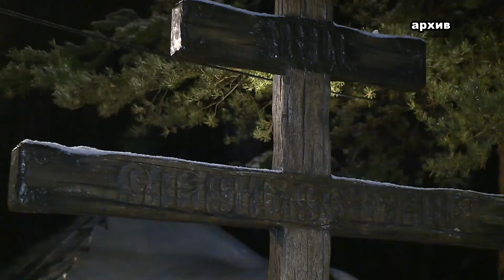В ночь с 18 на 19 января православные верующие отмечают праздник крещения Иисуса Христа.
В ночь с 18 на 19 января православные верующие отмечают праздник крещения Иисуса Христа в реке Иордан Иоанном Предтечей. В Крещенский сочельник — 18 января — в храмах освящают воду, а народная традиция с XVII века предписывает верующим россиянам вечером или ночью непременно окунуться в реке, озере или ручье. Если решили окунуться в ледяную воду, стоит помнить несколько правил. Очень важно захватить большое махровое полотенце, чтобы растереться после купания. С собой непременно должна быть сменная сухая одежда, шапка и горячий чай в термосе. Пить алкоголь нельзя ни до, ни после купания.Погружаться с головой неподготовленным людям опасно: резкое охлаждение может вызвать спазм сосудов головного мозга. Эксперт Лиги здоровья нации, ведущий научный сотрудник Центра профилактической медицины Ольга Молчанова посоветовала окунуться только до подбородка и не более чем на 30 секунд. Довольно опасно окунать в прорубь незакаленных детей. Специалисты Роспотребнадзора пояснили, что тонкий слой подкожно-жировой клетчатки ребенка не способен защитить организм от переохлаждения, которое может спровоцировать ряд заболеваний. Также лучше воздержаться от купаний беременным женщинам и пожилым людям. Возле прорубей и иорданей будут дежурить спасатели и врачи, однако людям с хроническими заболеваниями лучше воздержаться от экстремальных купаний.В Раменском г.о началась подготовка к проведению крещенских купаний и мерах по обеспечению безопасности людей во время проведения мероприятий. В этом году в округе оборудуют 13 купелей.